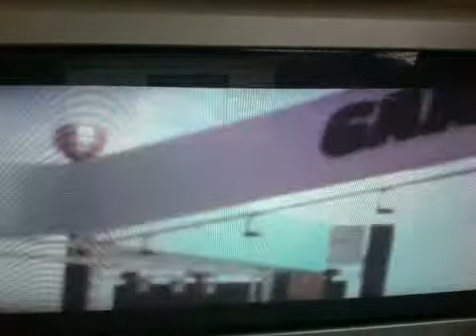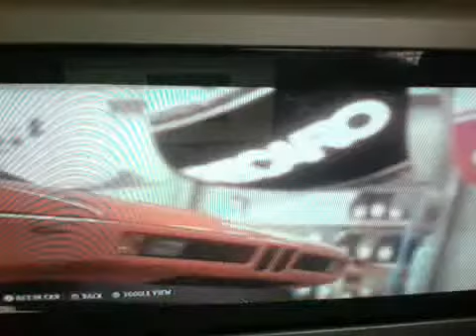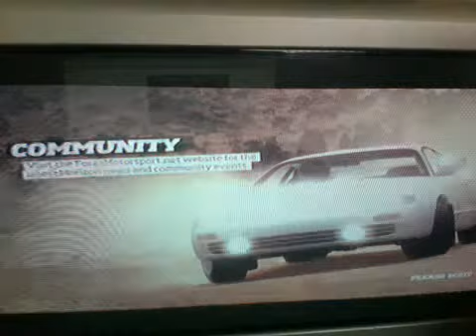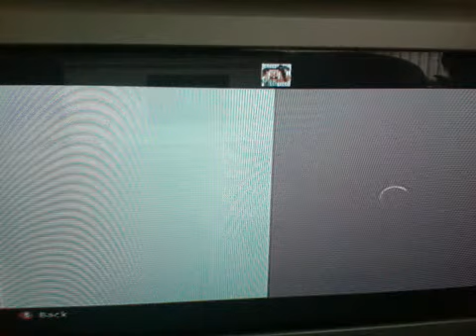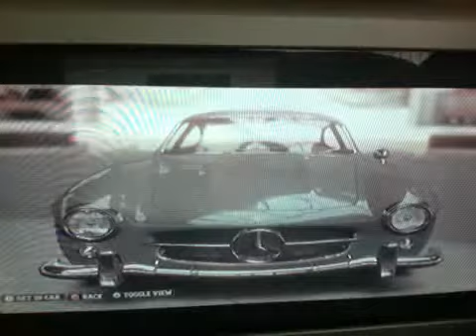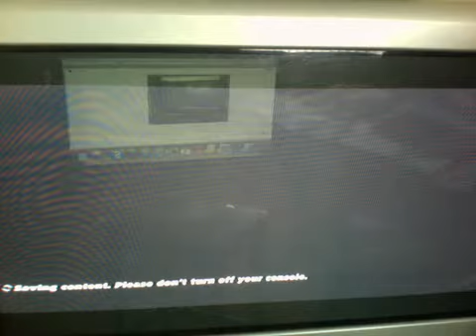forza horizon ep 4? 3 BARNS